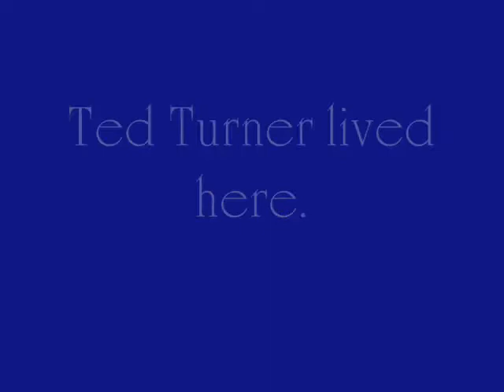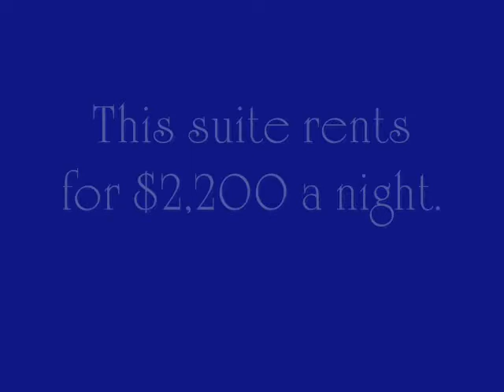Omni Suite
Here's where Ted Turner lived in the Omni Hotel. This luxury suite rents for $2,200.